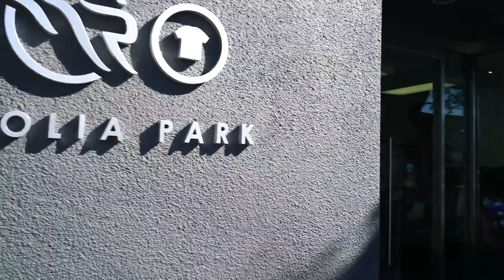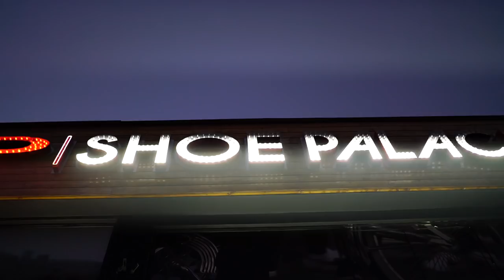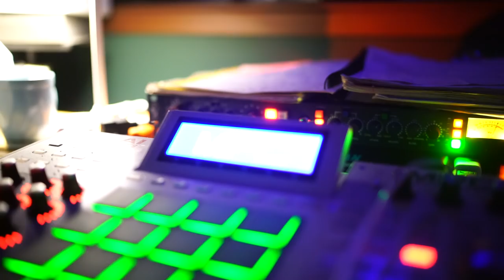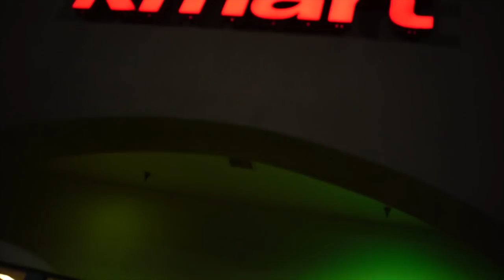I GOT SUPREME FROM K-MART! + SHOPPING IN LA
Today we search the local K-Marts for SUPREME! I can't believe this was real. I genuinely didn't think this was gonna be as common as it was but supposedly quite a few k-marts got some Supreme and we have one to show off. Also, we went shopping with Qias, Unknown Vlogs, Bull1trc, TonyD2Wild and many others. We also look at some Supreme Louis Vuitton sneakers and a lot of other crazy shoes.